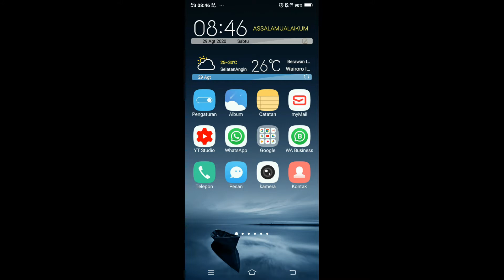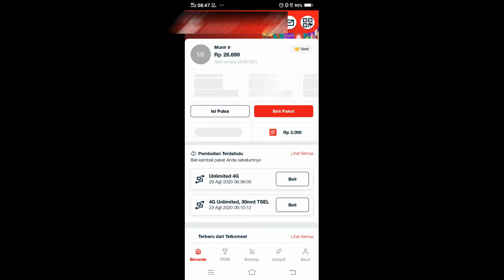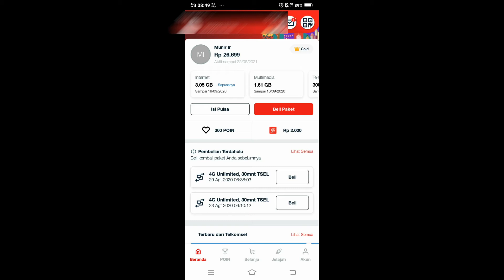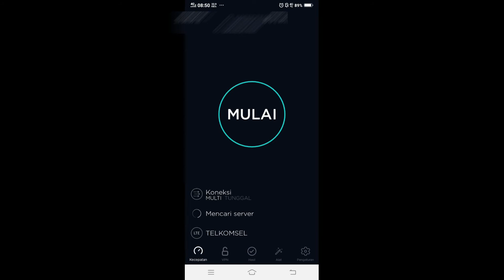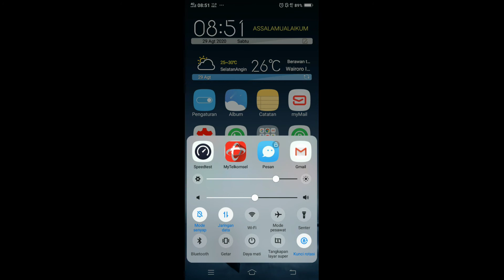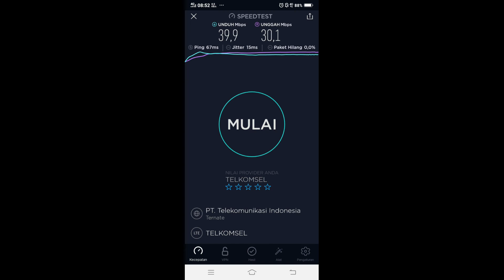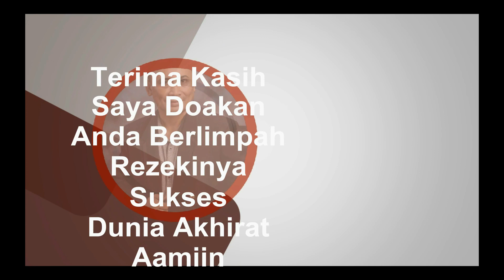🌐 UNLIMITED TSEL 7 HARI 3 MB INILAH SPEEDNYA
Paket unlimited dari Telkomsel ada yang 1 bulan dan juga 7 hari di waktu dan tempat serta kartu sim tsel tertentu

Paket unlimited sudah di pakai 1 minggu dan beli kembali serta melakukan uji kecepatan atau speed

Nimbus . 2. Emotional_Love_Theme. 3. Rainbow_Forest. 4.Island_Wave. 5. Waterfall 6. Boardwalk 6. Under_the_Wire 7. Terrier_Waltz 8. Timeless 9. Last_Train_to_Mars 10.Yiddish_Sadness 11. Take_Me_to_the_Depths